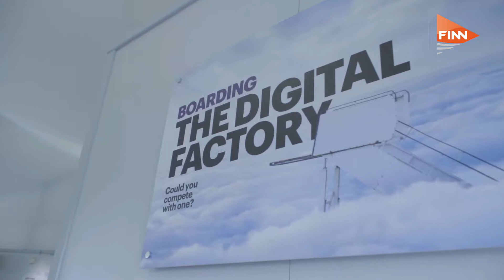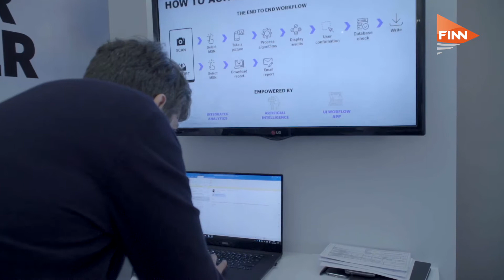AI in aerospace: Interview with John Schmidt, Accenture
Accenture’s John Schmidt, Global managing director for Accenture’s Aerospace and Defence business, shares examples of the power of artificial intelligence (AI) in the aerospace sector.